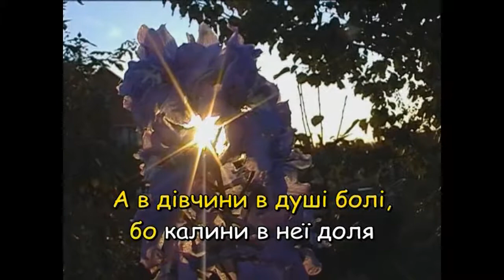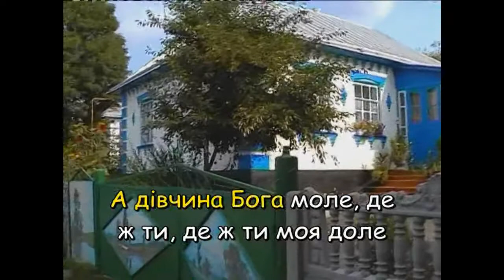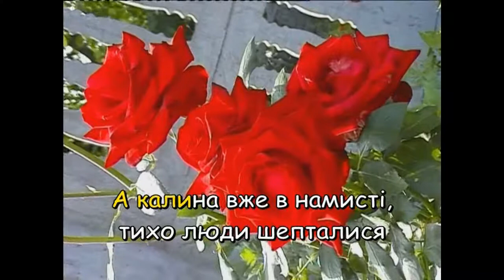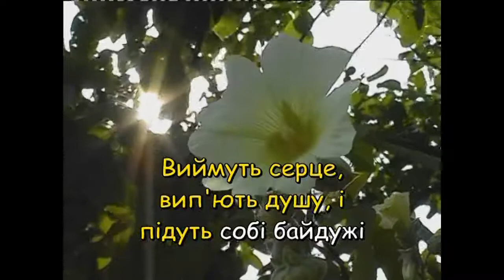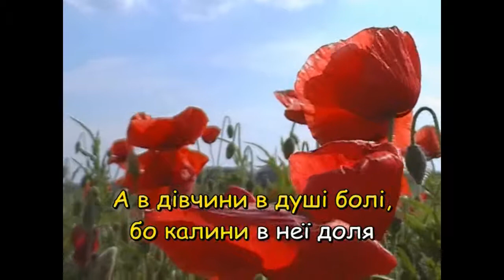На калині кришталь-роси (Караоке) - Караоке з медом 2